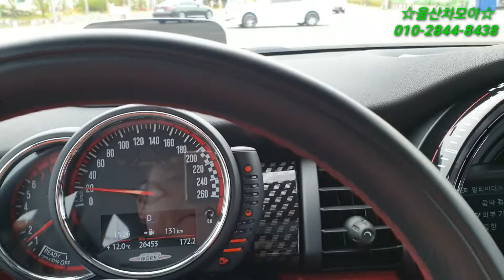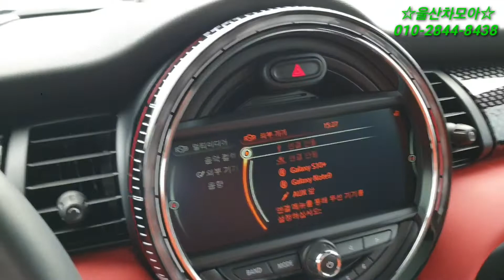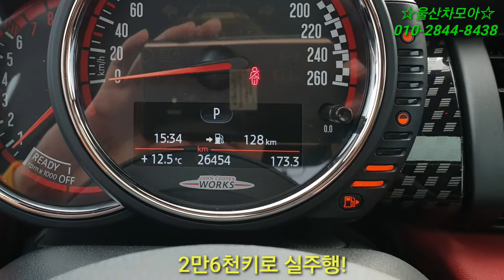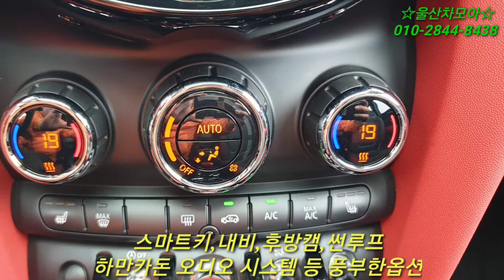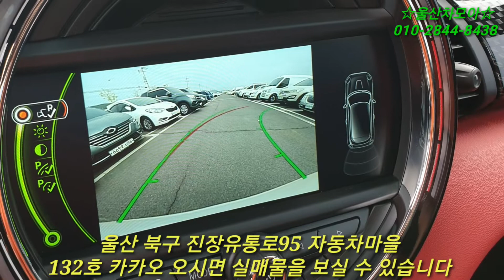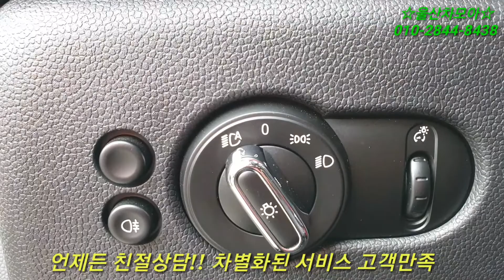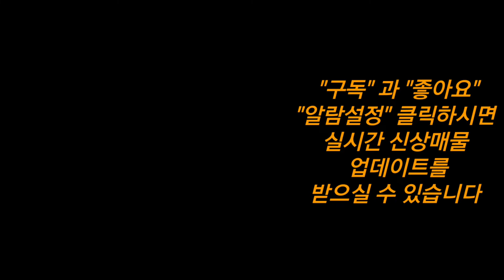짜릿한 운전재미! 미니쿠퍼S JCW 신상입고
안녕하세요~
울산중고차매매단지 부산중고차매매단지 네티즌추천1위 카카오모터스
대표 울산차모아 입니다

이번에 소개해드릴 차량은 2018년형
미니의 고성능 모델 미니쿠퍼S JCW 오토입니다
카카오모터스 60개월 저금리 할부 프로그램 전액무보증 할부 및 당일출고!!
3500만원대 합리적인 가격! 컨디션 특AA
절충가능!!

무사고주행

스마트키,내비,후방캠,하이패스,가죽시트,히팅시트,썬루프등 부족함 없는 옵션

2만키로대 짧은 실주행

고급스러운 베이지색 바디

1인소유

전국어디든 탁송가능 합니다

울산차모아 SNS에 초대합니다

구입 및 시승문의

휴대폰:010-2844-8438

카카오톡ID:ctsv1785

울산 북구 진장유통로95 자동차마을 내 132호 카카오모터스

차모아 카카오스토리 친추시 실시간 신상매물
업데이트를 확인하실수 있습니다
감사합니다